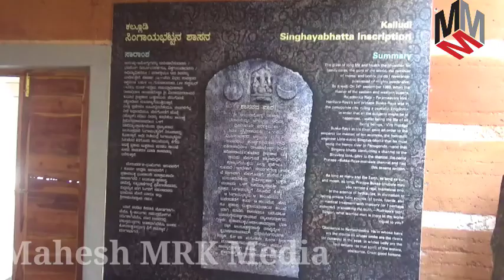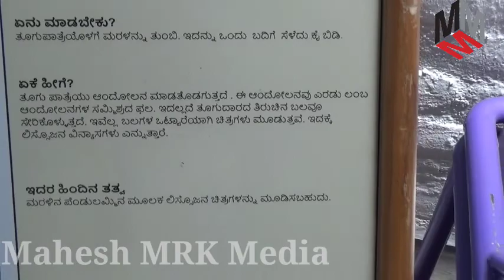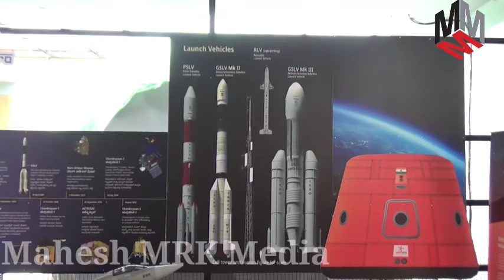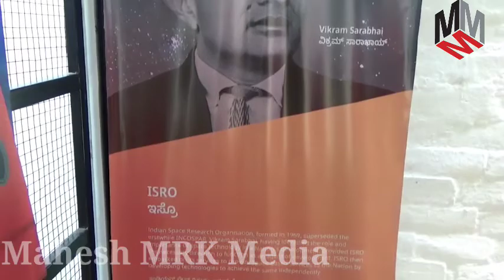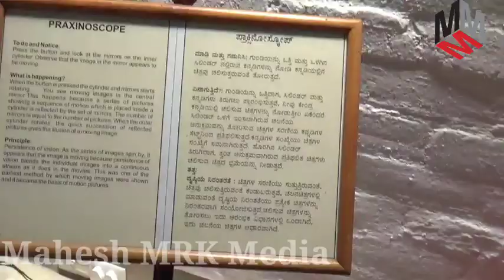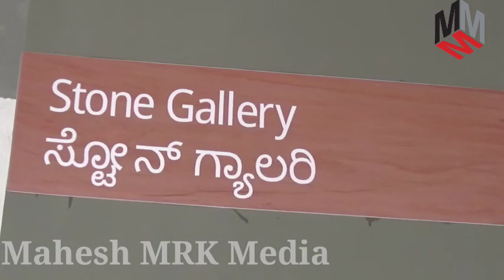Dr.HN Science center|Hossur_Gowribidanur part 2